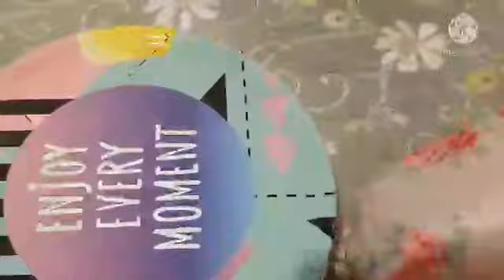তেলের পিটা রেসিপি সিলেটি গুরের হান্দেশ রেসিপি 😋😋